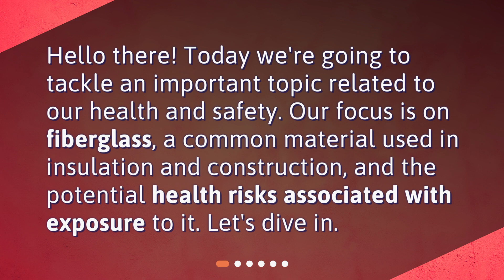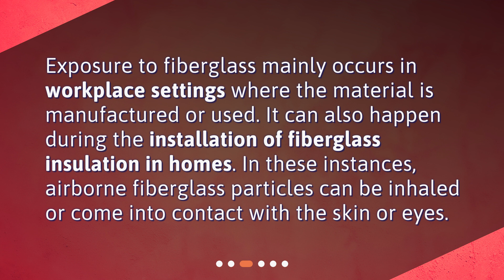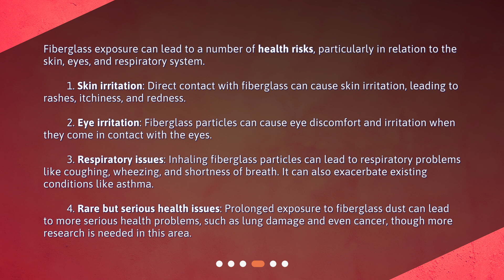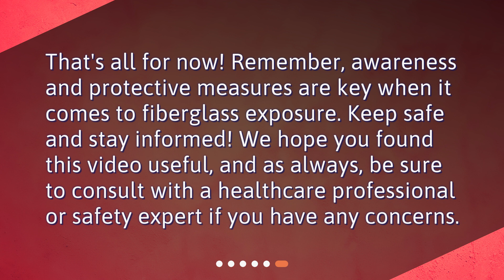What are the health risks associated with exposure to fiberglass?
Health Risks of Fiberglass Exposure: What You Need to Know • Discover the potential health risks associated with exposure to fiberglass in this informative video. Learn about the properties of fiberglass, how exposure can occur, and the various health issues it can cause. From skin irritation to respiratory problems, find out why it's crucial to understand the dangers of fiberglass and take necessary precautions. Don't miss this eye-opening video on the health risks of fiberglass exposure!

00:00 • What are the health risks associated with exposure to fiberglass?
00:23 • What is Fiberglass?
00:49 • How Can You Be Exposed to Fiberglass?
01:12 • What Are the Health Risks Associated with Fiberglass Exposure?
02:08 • How Can You Protect Yourself?